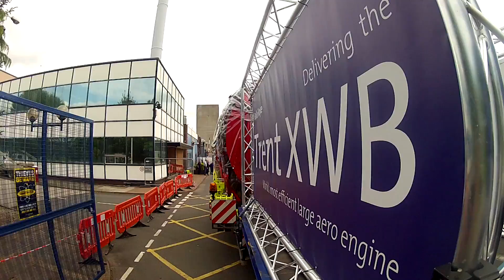Rolls-Royce | The First Trent XWB Engine Delivery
From Derby to Toulouse. On 15 May, Rolls-Royce dispatched the first production Trent XWB that will power the Airbus A350 XWB's entry into commercial service with Qatar Airways